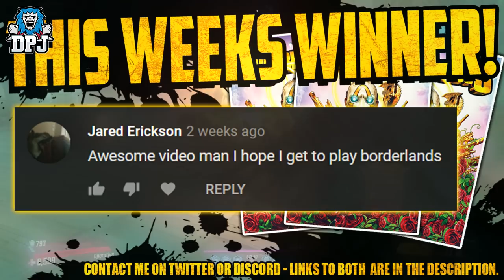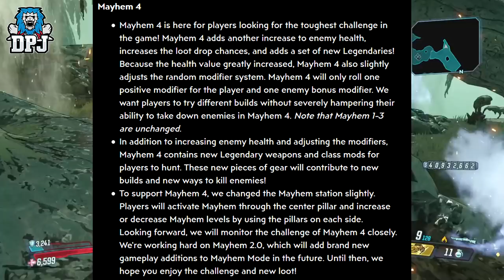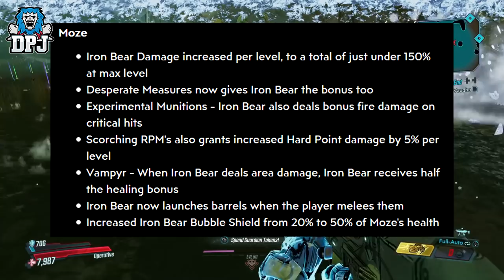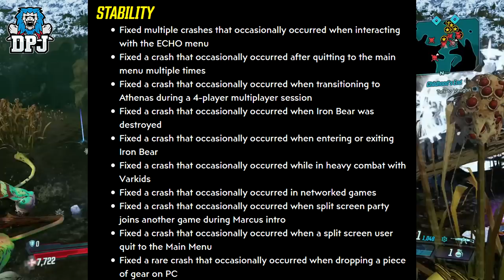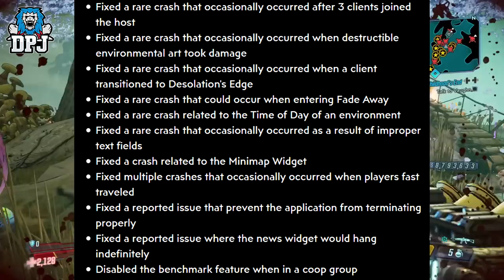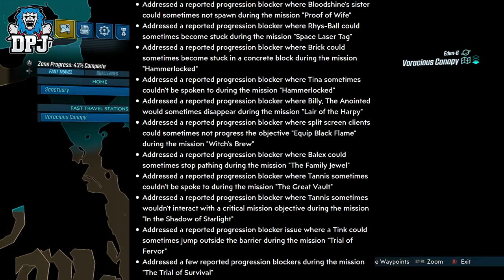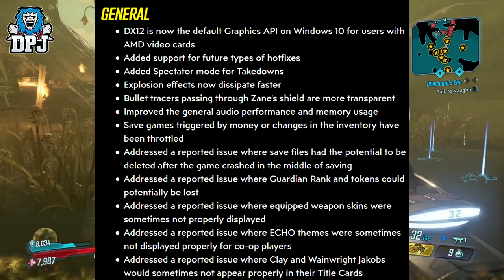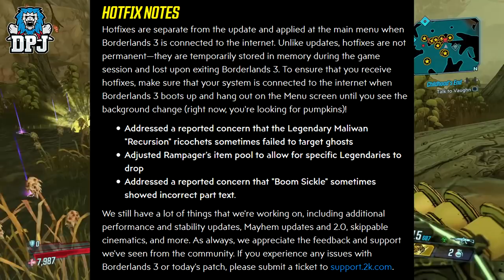Borderlands 3: BIGGEST PATCH EVER - BIG CHANGES - ALL DETAILS - Takedown At The Maliwan Blacksite